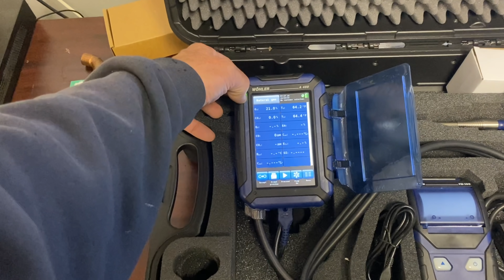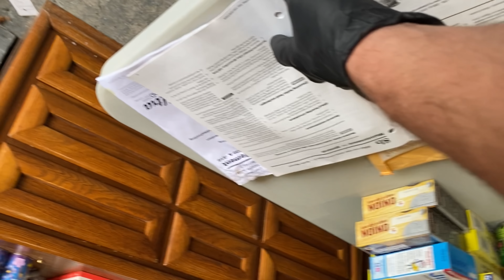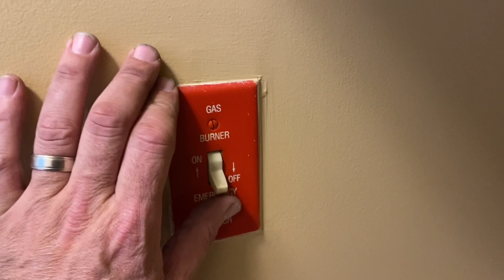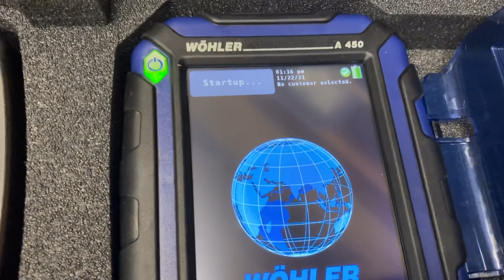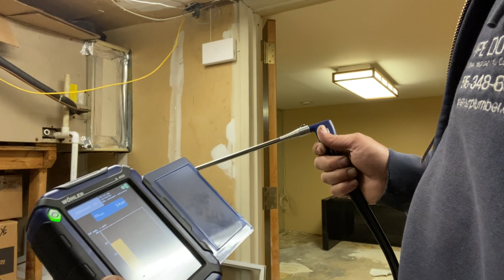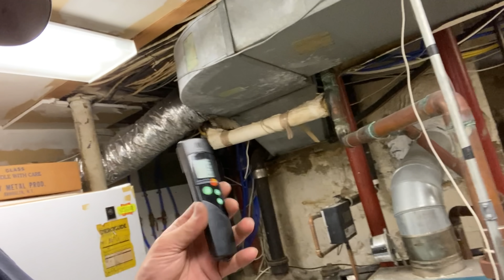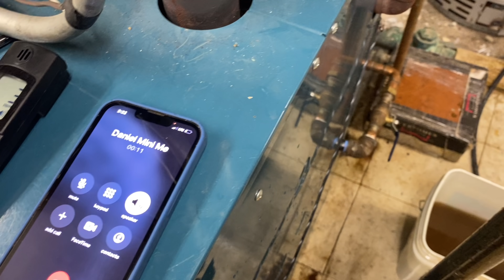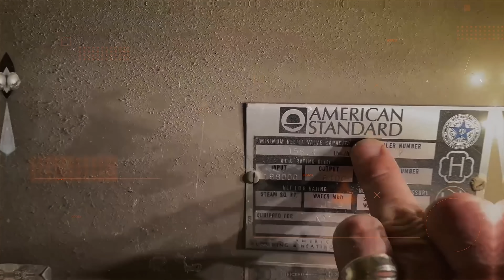Running No Heat Jobs & Wohler A450 Analyzer Makes Testo Look Like a Toy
A typical Monday in November. It's never easy and sometimes the job isn't ready for us, but, nonetheless, we conquered another Monday. Today, with a new tool in the arsenal. The @Wohler A-450 combustion analyzer.

Helpful Links
Thermocouple & Pilot Flare Wrench

"Mech" Merchandise Requests (United States Only):
*BRAND NEW - AVAILABLE NOW* Official Pipe Doctor long-sleeve shirts are available in Medium, Large & XL - minimum donation of $34 is appreciated

THIS DOES NOT COST YOU ANYTHING!

Free Sticker Requests:
Name
Address

Mikey Pipes
C/O Pipe Doctor Plumbing
80 E Hawthorne Ave